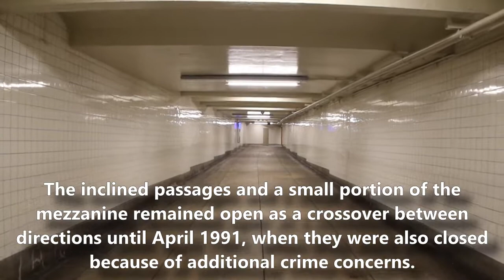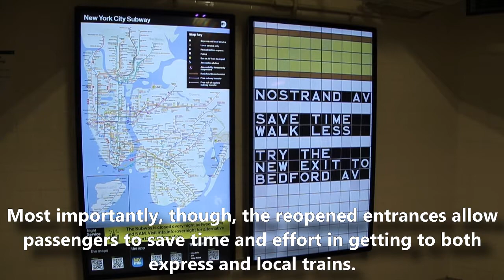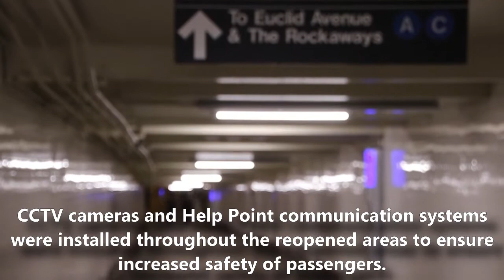Reopened Bedford Avenue Entrances/Mezzanine at Nostrand Avenue Station (February 6, 2021)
Here are various videos taken at the Nostrand Ave station on the A & C lines on February 6, 2021. Two days prior, a western mezzanine accessed from passages at the west ends of the upper level platforms, along with two entrances, were reopened after having been closed and simply abandoned for more than 30 years. The entrances will help address increases in ridership at the station, as well as reduce crowding at the eastern portion of the station, which until February 4, 2021 was the only way to exit and enter the station.